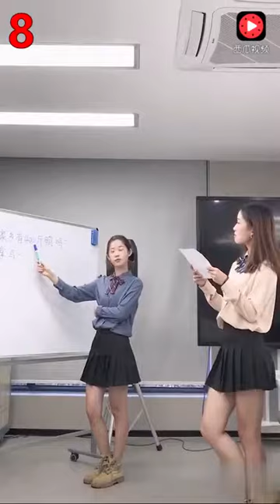Panama 10 khiêu vũ đó là cảnh quan tuyệt vời nhất?